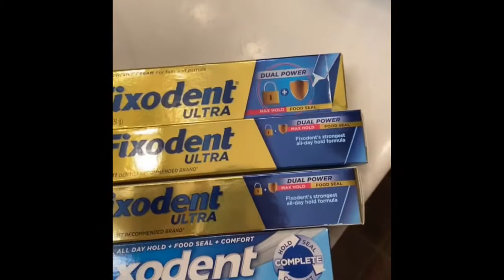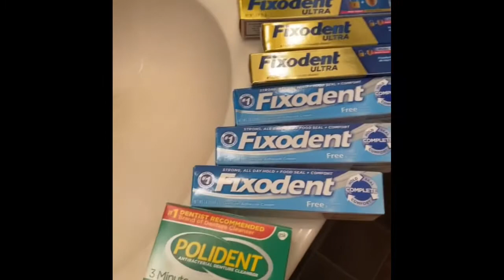Talking with my new teeth 😂🥰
I’m so happy I could finally make my videos about my smile 😁😍